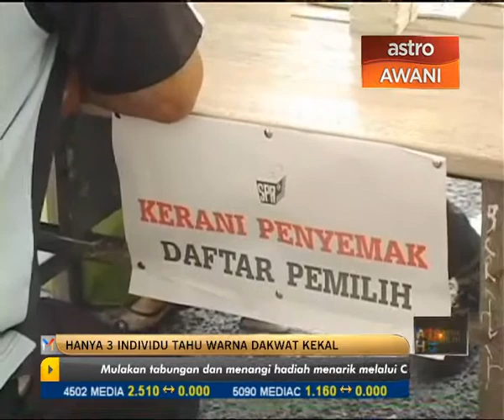Hanya 3 individu tahu warna dakwat kekal